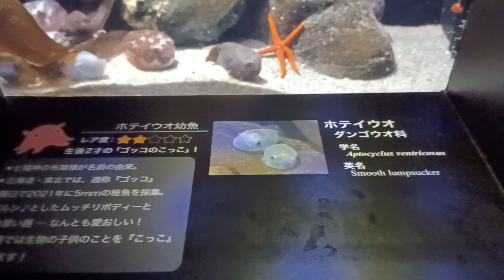ホテイウオ、ころころしててかわいい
ホテイウオというみたいです。
私は初めて見ましたがコロコロしててかわいかったです。